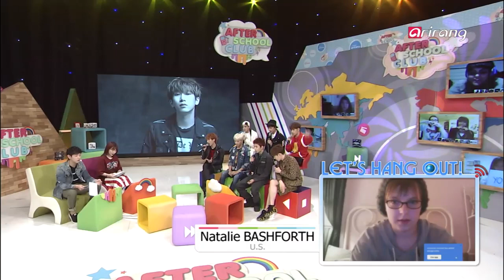After School Club-BTOB′s Funny Face competition BTOB의 엽기표정 대결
Guest: BTOB
You can tell how fly they are by just looking at them! The hottest and most fly group BTOB will be here on the After School Club to show YOU how they become when they′re in love~Far apart, but together in heart!
Their powerful beats, simple melody, and honest emotions are all show in their title track! Look forward to an exclusive SNS session with BTOB!

게스트: BTOB
존재만으로도 감동적인 그들이 다시!!! 돌아온다!!
한순간에 사랑에 빠지는 남자의 모습을 그려낸!! ′넌 감동이야!!′
BTOB만의 세레나데를 가지고 [애프터 스쿨 클럽]에 찾아옵니다.
파워풀한 비트와 심플한 멜로디에 솔직한 감정을 위트 있게 표현한 [BTOB]와의 실시간 SNS와 화상채팅 시간 많이 기대해 주세요.